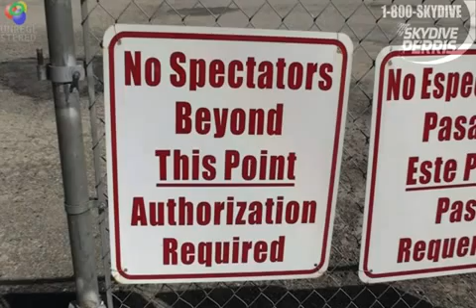Nina Ha Tandem Skydive Perris Valley